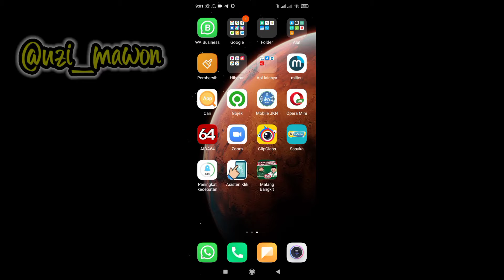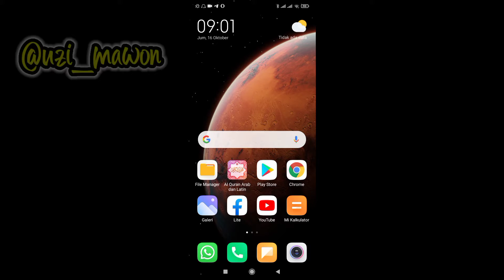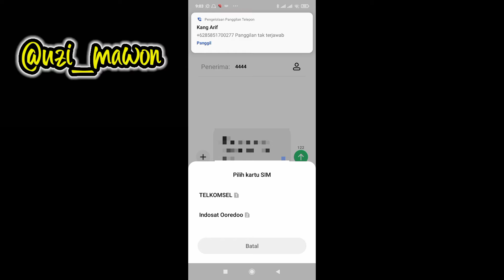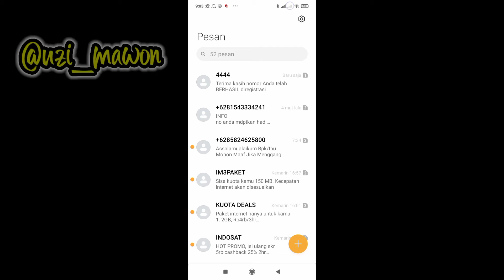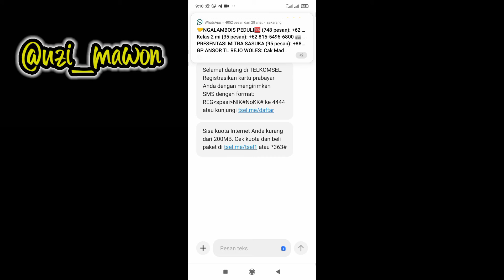Cara Aktifkan Kartu Telkomsel Merdeka Belajar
Alhamdulillaah berhasil
semoga ada manfa'atnya aamiiin